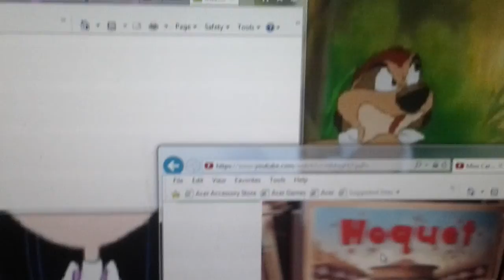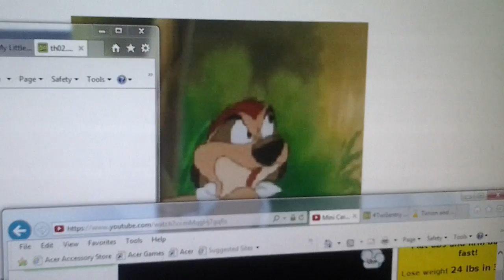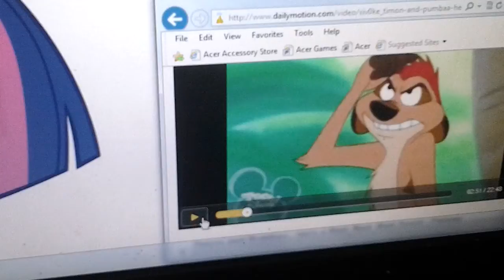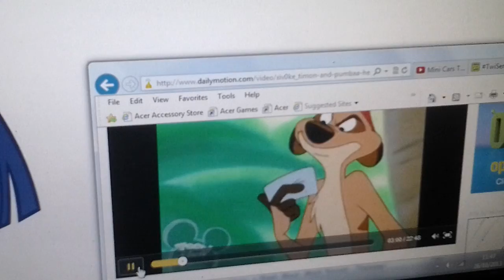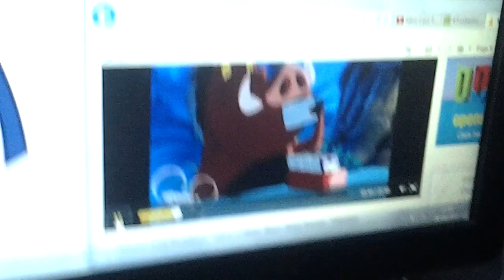racing adventure team shorts 5 who the brains of outlet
Timon think he brains of the outlet but he not smart one .twilight sparkle is smart by reading books. So pumbaa got idea a trivia find out who the brains of outlet